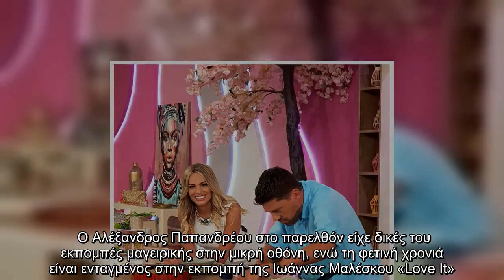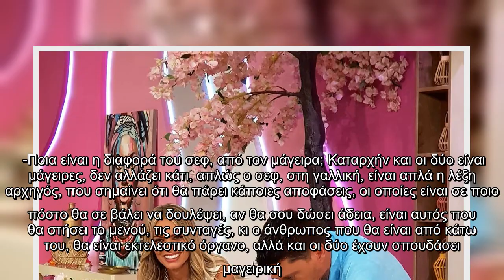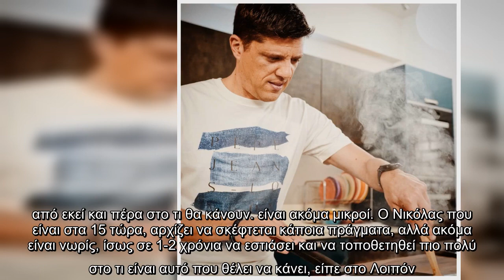Αλέξανδρος Παπανδρέου: Η σπάνια εξομολόγηση για τα παιδιά του